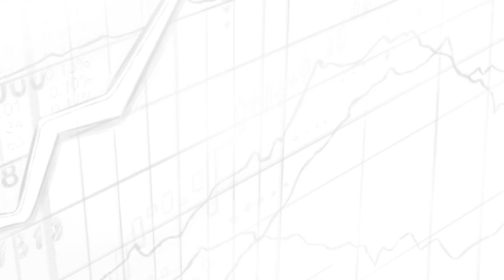6 Biggest Takeaways From Influence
Influence is a remarkable and paradigm-changing book for many the first time they read it. It’s also one of Charlie Munger and Warren Buffet’s favorite books that extends beyond just business into the psychology of sales and human nature. In this video, Shawn O’Malley breaks down his biggest takeaways from this famous book.

IN THIS EPISODE, YOU'LL LEARN:
0:00:00 - Intro
0:01:25 - Overview: Weapons of influence
0:04:46 - 1st Takeaway: Reciprocity
0:07:15 - 2nd Takeaway: Consistency
0:10:38 - 3rd Takeaway: Social proof
0:13:47 - 4th Takeaway: Liking
0:16:28 - 5th Takeaway: Power
0:18:36 - 6th Takeaway: Scarcity
0:20:59 - Conclusion

📖 BOOK MENTIONED:
- Influence by Robert Cialdini

💡OTHER RESOURCES:
- Try Audible